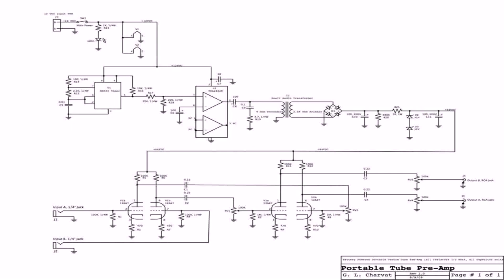Design Your Own Prefab Home - Gif Maker DaddyGif.com (see description)